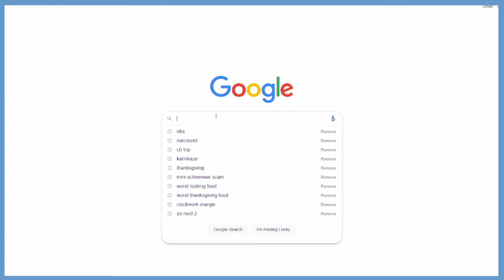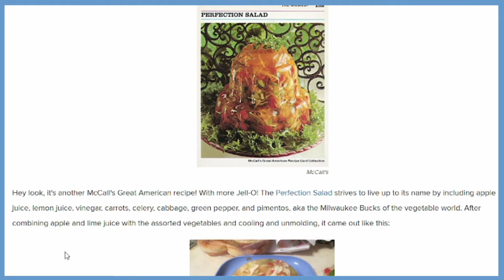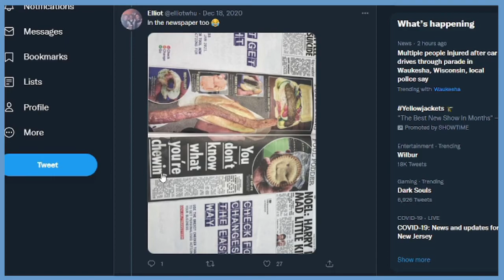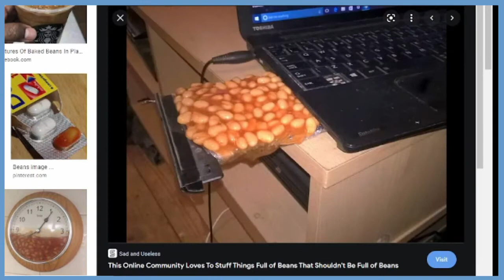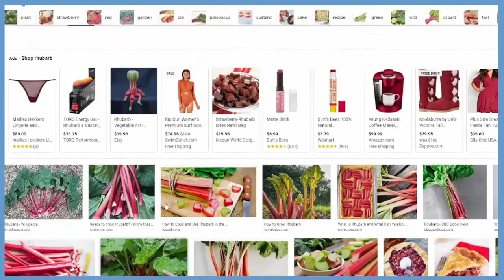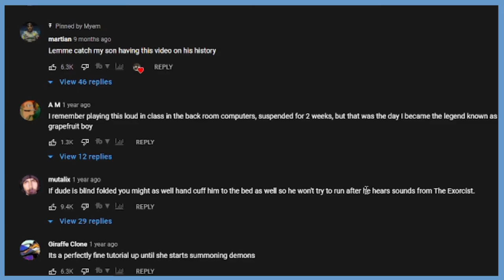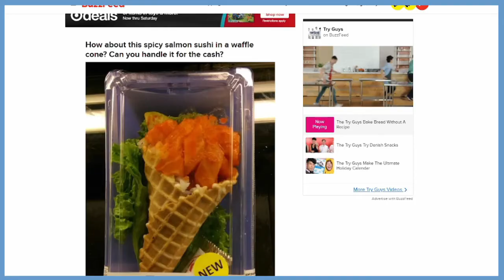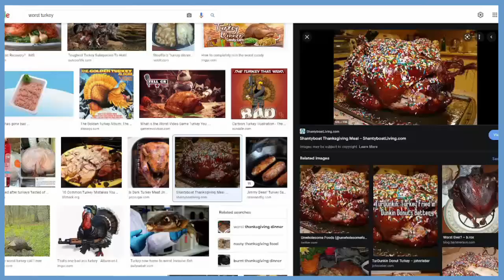We Lost Our Appetite And Looked At The Worst Food With Clariiiowo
We look at all things worst food and food combinations.